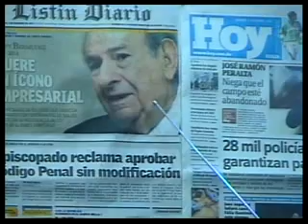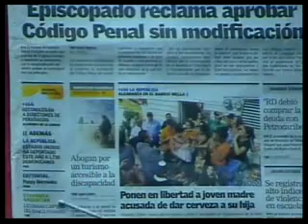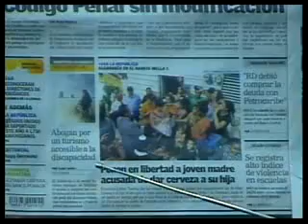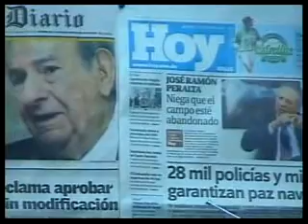ENFOQUE DE ACTUALIDAD 04 12 2014